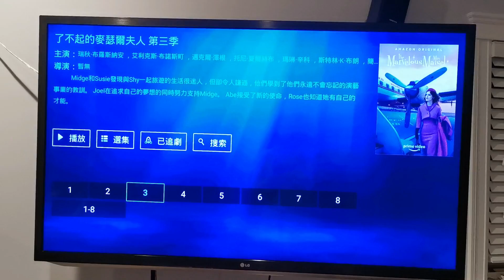带着爸妈去看冰球和太阳马戏团 | Vancouver Canucks VS Buffalo Sabres | Cique du Soleil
希望你们别被我的尖叫声吓到嘿嘿~
很遗憾马戏团里不让拍视频， 不然就能拍一点给你们看啦~